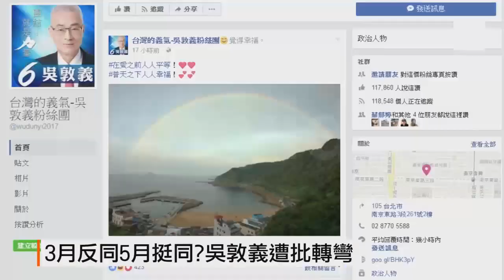【2017.05.26】3月反同今挺同？ 吳敦義遭批立場轉彎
24號的同婚釋憲案，大法官表示民法未保障同性婚姻權是違憲，對挺同團體而言是一大鼓舞，而像總統蔡英文、台北市長柯文哲也都持正面態度，發臉書或發言表示希望能修法解決問題，國民黨主席當選人吳敦義也在第一時間，臉書貼上彩虹表達支持，但他3月受訪時曾表示同婚令人毛骨悚然，3月反同、5月挺同被酸是轉彎，26號他大動作開記者會，親上火線表達支持修法，也澄清當時發言是誤會一場。完整內容 , FB , Twitter , G+